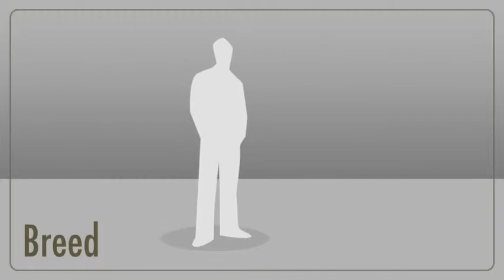Kat En Muis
Tosca Ilse